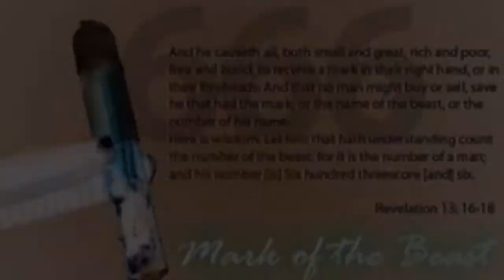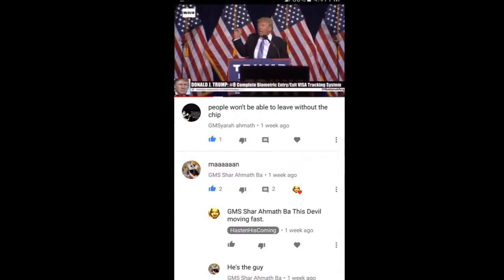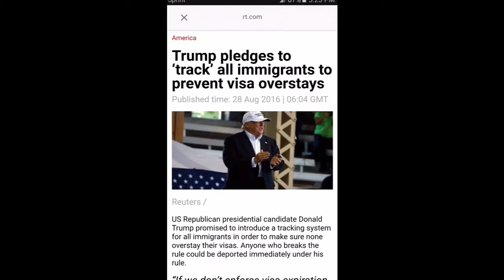Biometric EntryExit VISA Tracking System RFID Chip Infrastructure (mirror)